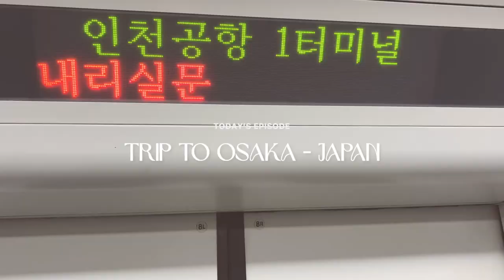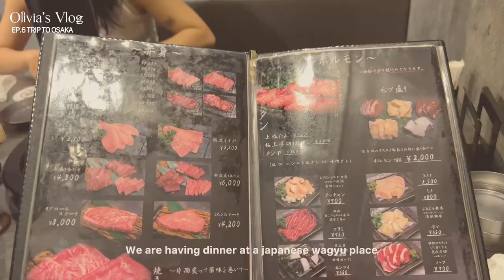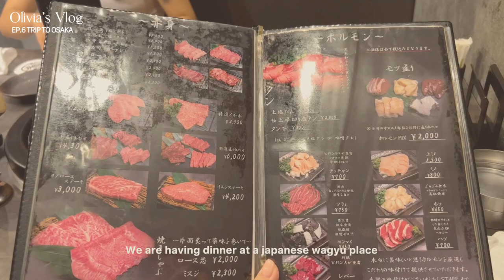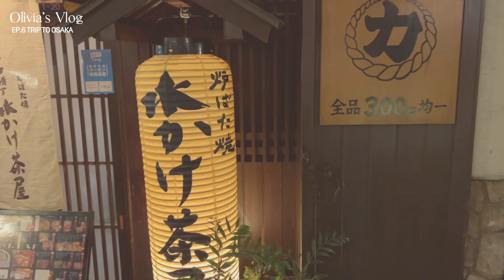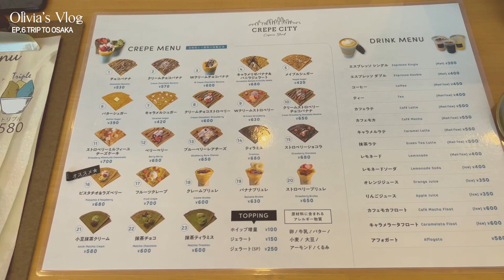[ep 6] I went to japan / Osaka trip / wearing kimono for the first time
about me -
Hi everyone! My name is Olivia and I'm based in Seoul, South Korea :)
On my channel I am sharing my life in Seoul about Korean beauty, vlogs, get ready with me and etc. I am happy to share my daily life with you here in YouTube.